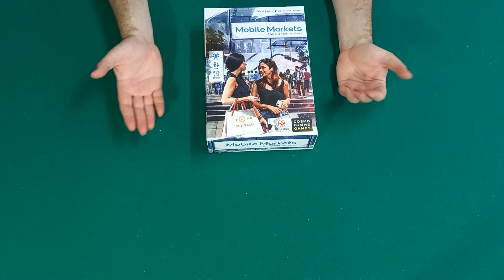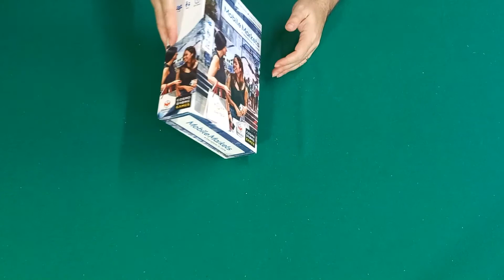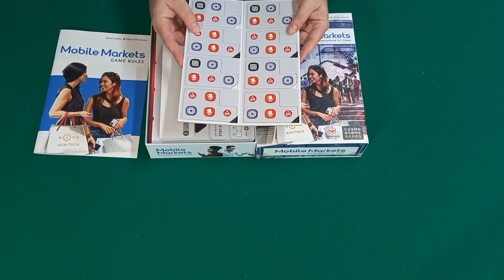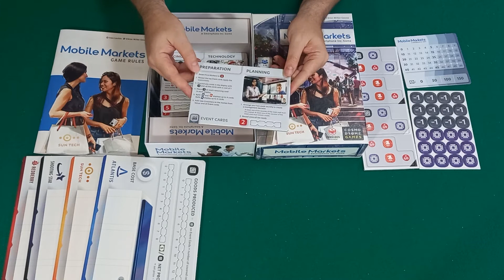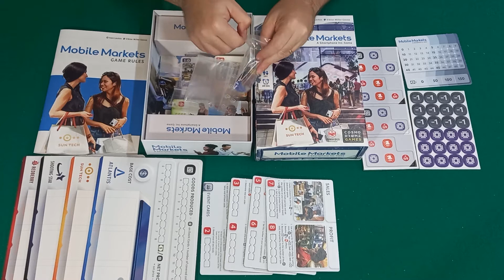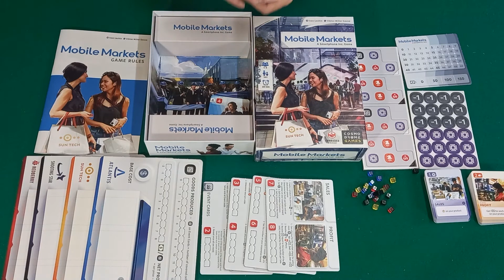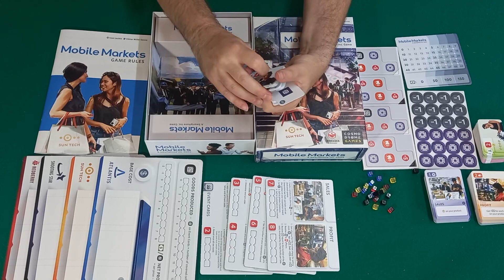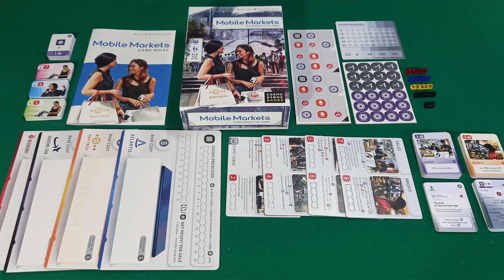Mobile Markets (2021) - Abrindo a Caixa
Este é mais um Abrindo a Caixa o unboxing deste canal e o escolhido para hoje é o "Mobile Markets" da Cosmodrome Games. Este é um jogo de tableau building de cartas onde vamos ser corporações das comunicações móveis com o objectivo de vender mais e melhores dispositivos móveis.